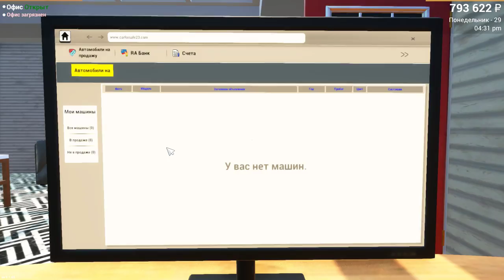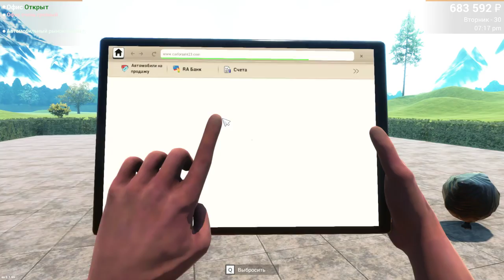Car For Sale Simulator 2023 | ОБНОВЛЕНИЕ 1.65 ОБНОВЛЕНИЕ Исправление Ошибок и Новые Функции